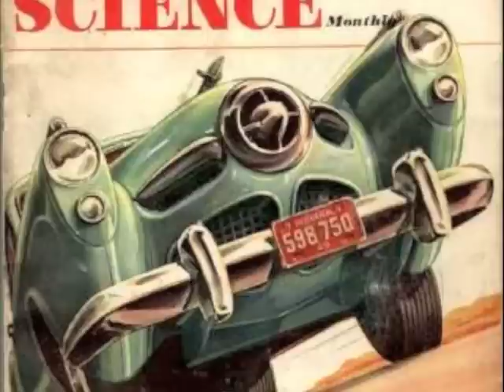1951 Studebaker Classic Car Video Ad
Are you selling your classic car and want to give it the spotlight it deserves? create dynamic and colorful video advertisements designed to draw attention and help sell your car for top dollar in today's market.
We combine up to 20 photos of your car, along with images of original sales literature, vintage photos, and period music, creating a nostalgic, three minute sales presentation to get your car noticed by potential buyers. All videos are posted to our youtube channel

In many cases, buyers are looking for a particular car that reminds them of a special time in their lives or an emotional connection from their past.  Maybe it's the car that Dad drove when they were a kid or the car they owned in high school (or dreamed of owning but couldn't afford until now).  Maybe it's a car from their favorite era or even the year they were born.  Internet and print auto classifieds can be effective, however, static images don't pull the same emotional triggers as nostalgic images and music.  Our ads help sell the fantasy of owning a vintage automobile and going back in time.

Our classic car video ads are a great addition to your existing car listings and a unique way to get potential buyers excited about your car. Instead of attaching and emailing tons of high resolution photos to every "tire kicker" who wants to see more, simply send them a link to your video and wait for them to come back to learn more.

At only $29, our video ads are an affordable and fun way to get your car sold fast. You supply the pictures of your car and the rest is up to us!  Videos are typically ready and posted in less than 48 hours.